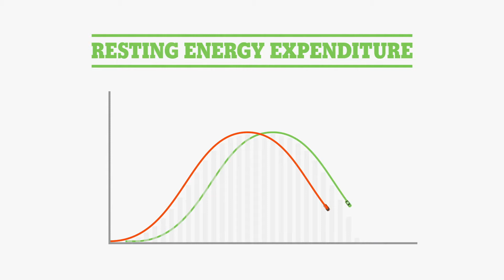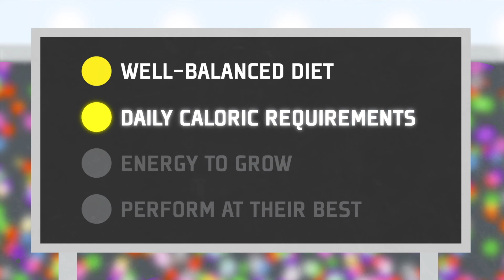Resting Energy Expenditure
Ever wondered how to tailor your daily calorie intake for peak athletic performance? In this video, the Gatorade Sports Science Institute shares insights from a study measuring the resting energy expenditure in over 100 teen athletes across eight sports.

Discover the crucial importance of understanding the difference in caloric needs on rest days versus performance days and how to fuel your body optimally for both training and recovery.

Whether you're a budding athlete, a seasoned pro, or just someone looking to up their game, this knowledge is invaluable.